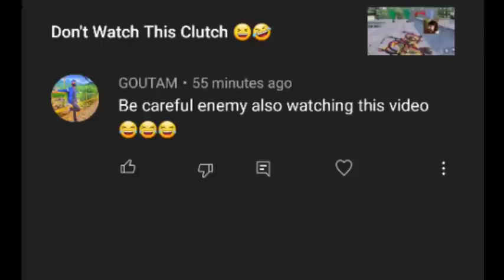be careful in me also watching this video don't miss end